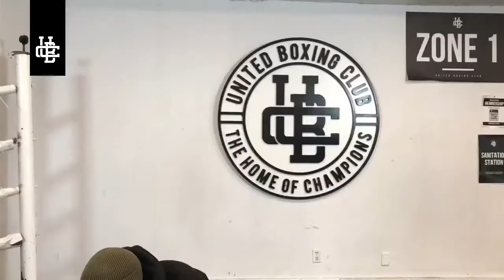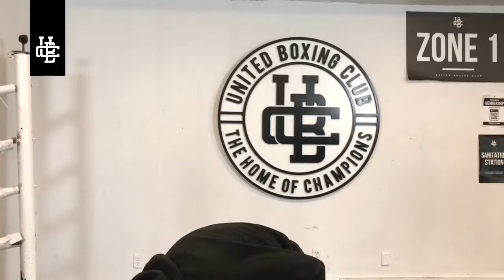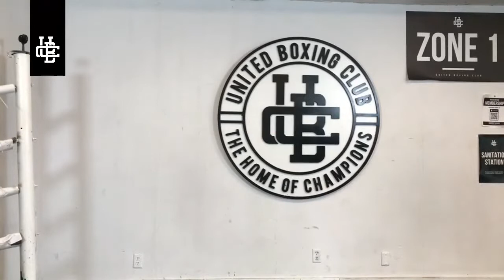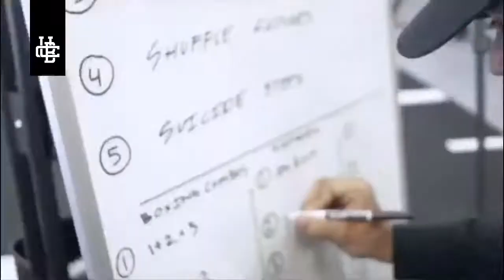30 MIN | FULL BODY WORKOUT | All Levels & No Equipment | UBC